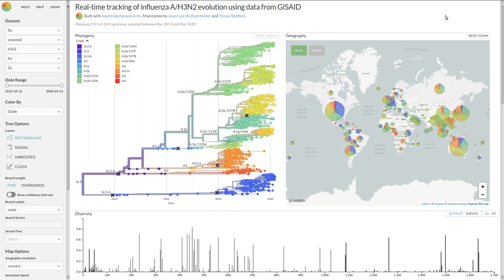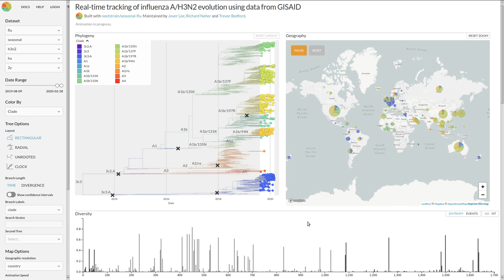Animation Map Flu tracking of spread of influenza A/H3N2 evolution by J. Lee/R. Neher/T. Bedford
This is the "normal" Flu, the "dirty copying machines" (build many versions) giving an interesting insight into former pandemics and how they spread and mutate

"The 2017–2018 flu season was severe for all US populations and resulted in an estimated 959,000 hospitalizations and 61,099 deaths."

Real-time tracking of influenza A-H3N2 evolution using data from GISAID by Jover Lee, Richard Neher and Trevor Bedford

Built with nextstrain/seasonal-flu.

Maintained by Jover Lee, Richard Neher and Trevor Bedford.

Showing 2141 of 2141 genomes sampled between Dec 2013 and Mar 2020.